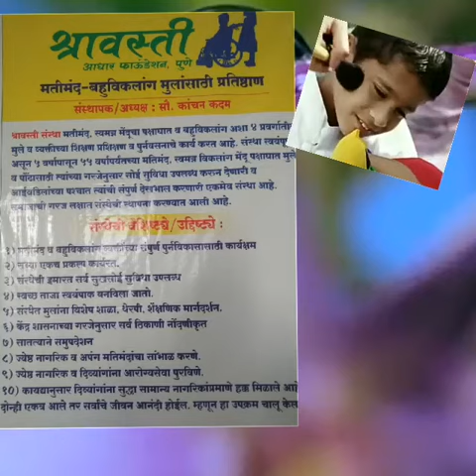Shravasti Adhar Foundation Pune..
Shravasti Adhar Foundation
Pune..